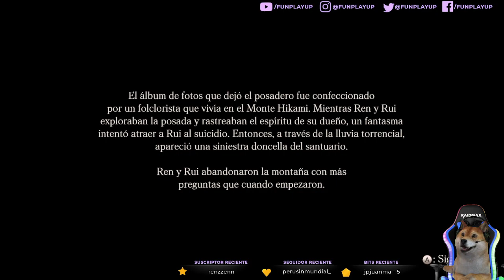🔴Fatal Frame: Maiden of Black Water parte #2 👾👻